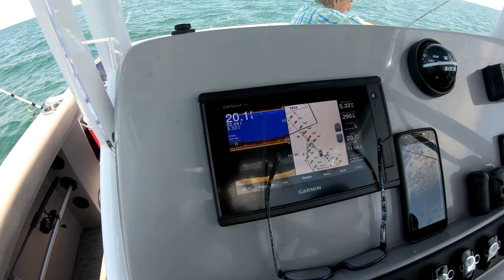Fishing in The Gulf of Mexico: S2:E14 Grouper, Gators, Pesky Sea Otter in 4k60p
Something different happens everytime we go fishing out of the Withlacoochee River and Yankeetown Florida. And you can kinda tell what went on from the title.  This was our June 16th, 2020 trip and my first full mission with the new Bennington 22 150 horsepower pontoon boat.  It moves right out and provides tons of room to maneuver when you're chasing fish.  Filmed in glorious 4k 60fps, and honestly if you're not watching in full 4k on a big screen, you are missing what amounts to virtual reality.  The video has the same sharpness as what I saw with my naked eye. Filmed with a GoPro Hero 7 Black.  Good sample footage.  Florida's Nature Coast is uncrowded and a real jewel.